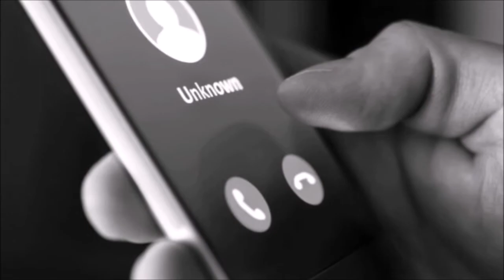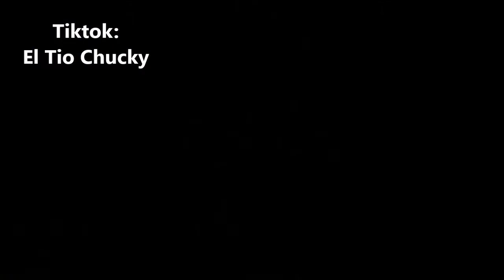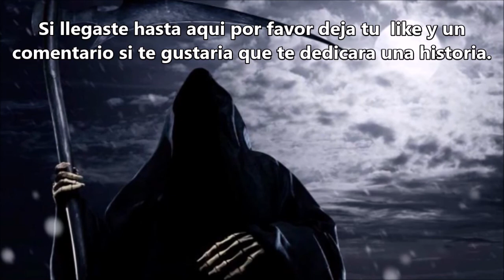ElTioChucky - Contando 11 Historias de terror cortas Pt. 4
𝐂𝐨𝐧𝐭𝐚𝐦𝐨𝐬 𝐜𝐨𝐧 𝐮𝐧 𝐜𝐨𝐫𝐫𝐞𝐨 𝐞𝐥𝐞𝐜𝐭𝐫ó𝐧𝐢𝐜𝐨 𝐞𝐧 𝐞𝐥 𝐜𝐮𝐚𝐥 𝐩𝐮𝐞𝐝𝐞𝐧 𝐦𝐚𝐧𝐝𝐚𝐫 𝐬𝐮𝐬 𝐚𝐧é𝐜𝐝𝐨𝐭𝐚𝐬, 𝐡𝐢𝐬𝐭𝐨𝐫𝐢𝐚𝐬, 𝐬𝐚𝐥𝐮𝐝𝐨𝐬, 𝐥𝐨 𝐪𝐮𝐞 𝐠𝐮𝐬𝐭𝐞𝐧. . .